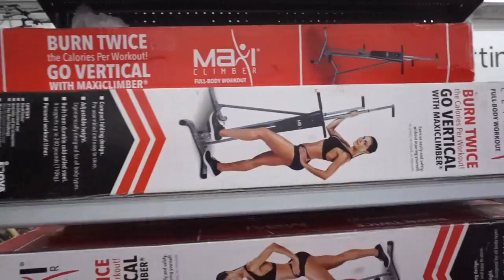Baby Ate A Ball ! New Parent Christmas Experience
Hey Squad! Antonio has a problem with eating everything! Deron and I are hunting down a bear (kinda)

Stephanie-Newgirlyoshi
Deron-Iam.gymassassin
Camera: Sony Alpha a5000
Editing: Cyberlink